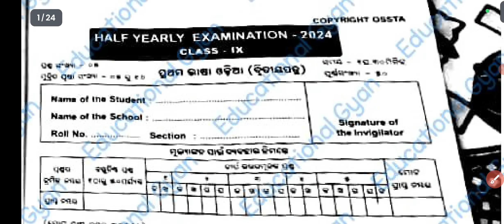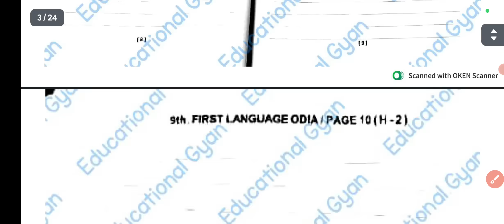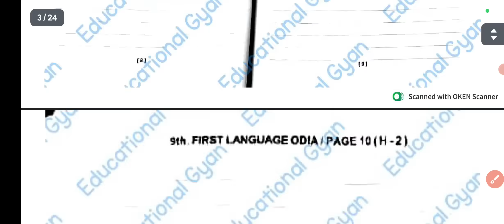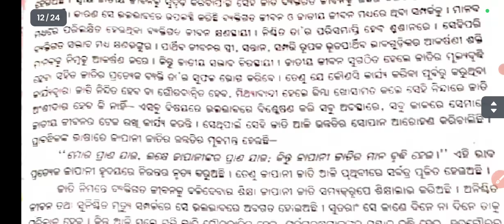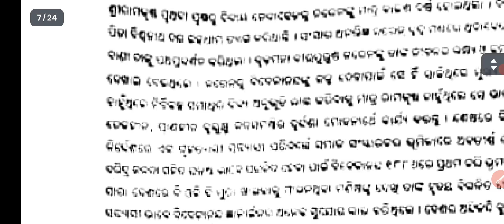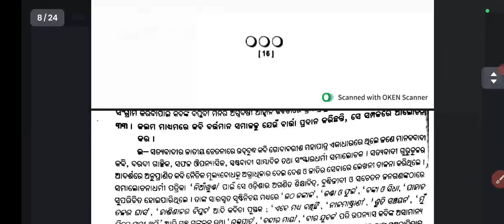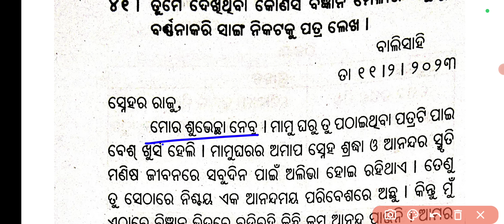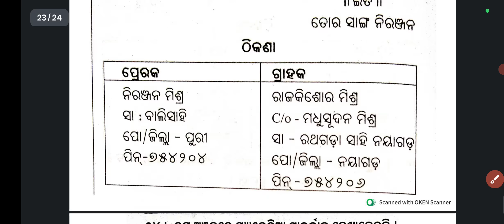9th Class Halfyearly Question Paper 2024 Odia Subjective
9th Class Halfyearly Question Paper 2024 Odia Subjective || 9th Class Halfyearly Question Paper 2024

Your quries -
class 10 half yearly question paper 2024 assamese, class 10 half yearly question paper 2024 social science, class 10 half yearly question paper 2024 hindi
class 10 half yearly question paper 2024 sst
class 10 half yearly question paper 2024 odia